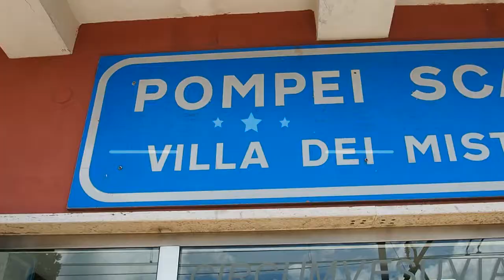POMPEI - Blog Voyage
Une demi-journée au milieu des ruines de Pompéi.